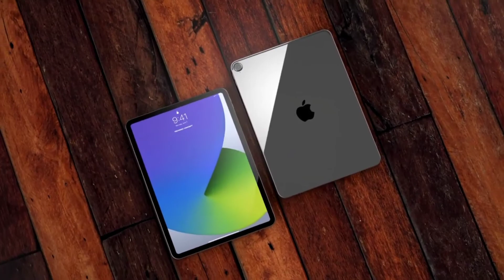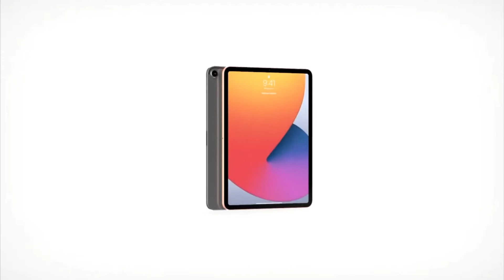Apple ipade air 2020 traler and fast look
Quand une réduction de 145 euros rend l’iPad Air 2020 bien plus abordable

Qu’est-ce qui change sur l’iPad Air 2020 ?
Par rapport à ses prédécesseurs, l’iPad Air de 2020 a changé de design. Il embarque maintenant un écran Liquid Retina de 10,9 pouces aux bords arrondis pour se rapprocher du look de l’iPad Pro. Le bouton Home a donc disparu sur la façade avant de la tablette, mais pas Touch ID. Le bouton de déverrouillage est maintenant placé sur la tranche pour encore plus d’ergonomie à l’utilisation. Dans ce sens, iPadOS vous demandera de configurer plusieurs doigts pour l’empreinte digitale, où votre pouce interviendra naturellement lorsque la tablette est en mode portrait et l’index prendra la relève en mode paysage. Face ID n’est pas de la partie.